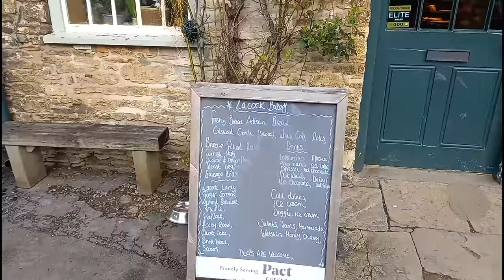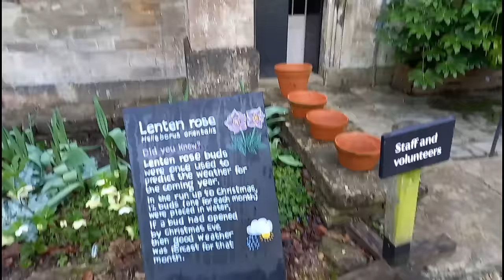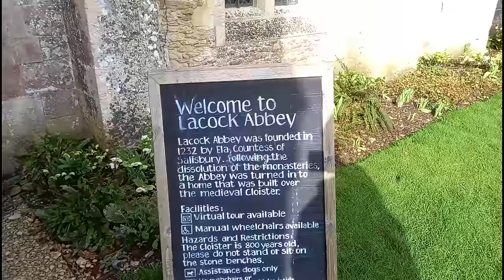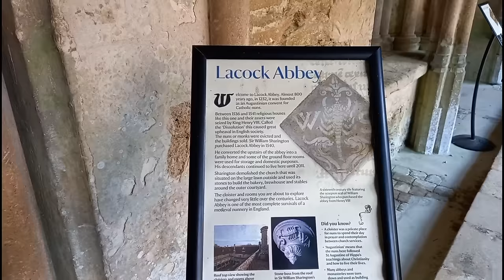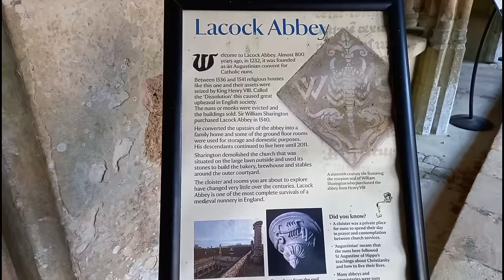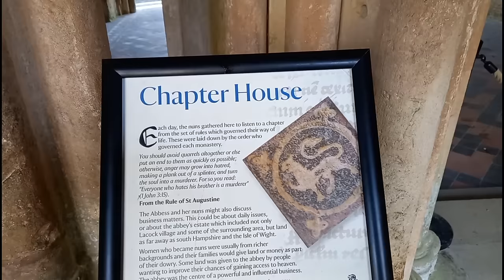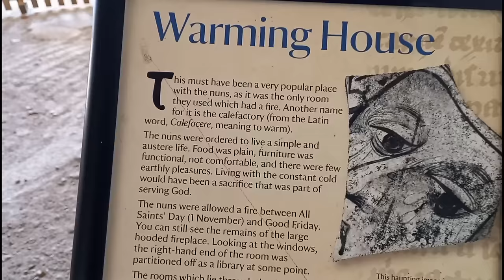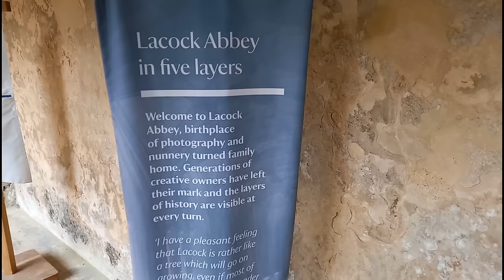LACOCK: THE ULTIMATE FILM LOCATION! FROM HARRY POTTER TO DOWNTON ABBEY!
I’ve come to visit the beautiful village of Lacock which is on the edge of the Cotswolds in Wiltshire.
Lacock is famous for its stunning historic architecture, its Abbey, and Cloisters which date back to the 1200s and is undoubtedly the most filmed village in England!
The village has featured in many movies and tv series including Downton Abbey, Pride and Prejudice, Cranford, The Other Boleyn Girl, Wolf Man, and the Harry Potter franchise with many scenes filmed in the Abbey’s ancient cloisters.
Lacock is also famous for one of the owners of the Abbey, William Fox Talbot who produced the world’s first photographic negative.
Lacock also has a wonderful church St.Cyriac’s built in the 15th century and has a long association with the British Royal Family. Queen Camilla, wife of King Charles 111 had a daughter married here and attended with Charles plus Prince Harry, Prince William and Kate Middleton later to become Catherine Princess Of Wales. The Queen Mother was also a regular visitor.
In my video we will take a tour of Lacock village and the Abbey, Cloisters, and beautiful grounds and along the way we will visit 10 filming locations. Apologies I say 9 in the video but I miscounted!!